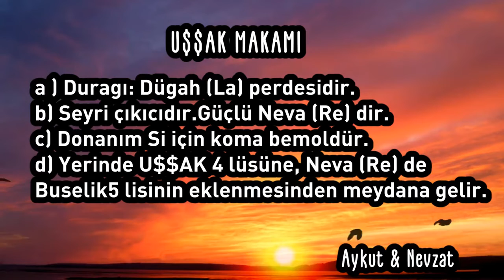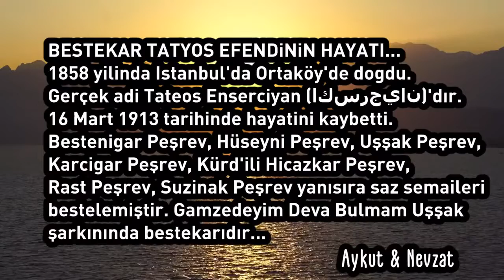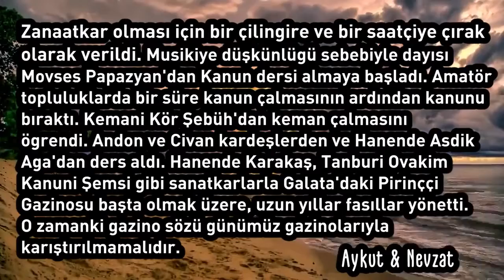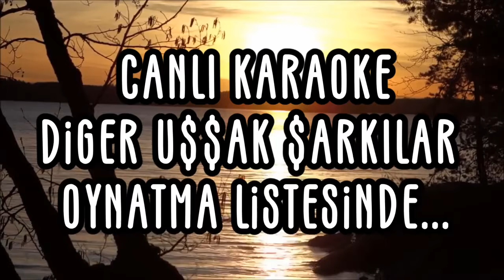116 Bpm Bu Akşam Gün Batarken Gel Uşşak Şarkı Beste Tatyos efendi Ritim 9/8 Aksak Usül Canlı Karaoke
116 Bpm Bu Akşam Gün Batarken Gel Uşşak Şarkı Beste Tatyos efendi Ritim 9/8 Aksak Usül Canlı Karaoke ARKADAŞLAR: Alt yapı üzerine çalıp söylediğiniz karaokenizin "YOUTUBE LİNKİNİ" burada yorumlara ekleyip bizimle paylaşır mısınız? yorumunuzu merak ediyoruz... Bekliyoruz...
Şarkıyı İcra eden okuyan seslendiren sanatçılar Sevim Tanyürek Nesrin Sİpahi Melihat Gülses Müzeyyen Senar Safiye Özer Emel Sayın Zeki Müren Coşkun Sabah Bülent Ersoy Muazzez Ersoy Adnan Şenses rhythm drums loops percüssion bateri ritim perküsyon
Canlı Karaoke / Sahne Eşlik Solist Enstrüman Etüt Metronomlu Her Tondan Çalışabileceğiniz özel karaokeler için doğru kanaldasınız. BİZİ TANIYIN: Karaoke Video Kurgu Edit: Aykut ilter Profesyonel Stüdyo Ritim Yazılımı Canlı Çalım Edit Mix Mastering: Nevzat Seziköz Değerli dostlar kardeşlerimiz sizlerden ricamız beğenip paylaşarak bizim sizlere yeni videolar hazırlamamıza katkı sağlayın böylece sahne ve etüt çalışmalarınızda öğrencilerinize ders verirken kaliteli alt yapılardan yararlanabileceksiniz. İsteklerinizi yorumlar kısmına yazıp sahne repertuarı talepleriniz için bizimle iletişime geçiniz. 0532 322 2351 İsteklerinizi yorumlar kısmına yazınız. Lütfen mail adresimizden ve whatsapp tan bizimle iletişime geçiniz. Şimdiden İyi sahneler İyi Çalışmalar iyi dersler İyi eğlenceler Başarılar... Bu akşam gün batarken gel Bu akşam gün batarken gel Sakın geç kalma, erken gel Aman geç kalma, erken gel Tahammül kalmadı artık Tahammül kalmadı artık Aman geç kalma erken gel Sakın geç kalma erken gel Cefâ etme bana mâh'ım Cefâ etme bana mâh'ım Sonra tutar seni âh'ım Sonra tutar seni âh'ım Üzme beni şîvekârım Üzme beni şîvekârım Aman geç kalma erken gel Sakın geç… Tatyos Efendi (Ermenice: Թադէոս Էքսերճեան ya da Քեմանի Թադէոս) 1858 yılında İstanbul'da Ortaköy'de doğdu. Gerçek adı Tateos Eñserciyan (اكسرجيان)'dır. Osmanlıca yazımda Türkçedeki artdamak n'si kef üzerine üç nokta ile yazılırdı, elyazısında bu noktalar konmazdı, bu yüzden kef ( ك ) harfi ince k, artdamak n'si ( ñ, ng) ve ince g için kullanılan ortak harf olduğundan, kimilerince yanlışlıkla Ekserciyan diye yanlış okunduğu olur. Eñser, bir tür çivinin adıdır. 16 Mart 1913 tarihinde hayatını kaybetti. Babası Monakyan Ortaköy Ermeni kilisesi musikişinaslarındandır. Ortaköydeki Ermeni okulunu bitirdi.Yakın dostu Ahmet Rasim Bey, sözlerini de kendisinin yazdığı uşak makamındaki: Gamzedeyim devâ bulmam Garibim bir yuva kurmam Kaderimdir hep çektiğim İnlerim hiç rehâ bulmam güfteli eseri için "onun ömrünün hâsılasıdır" demiştir. Tatyos Efendi'nin, çatık kaşlı, pos bıyıklı, kısa boylu, tıknaz yapılı, kalender yaradılışlı, hafif şehlâ gözlü bir kişi olduğu söylenir. Türk Mûsikî repartuvarında, sekiz peşrev, altı saz semaisi, bir beste denemesi, muhtelif makam ve usûllerden bestelediği kırk yedi şarkısı bulunmaktadır. Atatürk'ün sevdiği şarkılardan "Mani oluyor halimi takrire hicabım" şarkısı da Tatyos Efendi'nindir. Tatyos Efendi'nin çok bilinen 'Gamzedeyim Deva Bulmam' şarkısını Barış Manço, Müzeyyen Senar, Cansu Koç, Kubat gibi sanatçılar seslendirmiştir. "Bu akşam gün batarken gel" Dinlerken sorun mu yaşıyorsunuz? Medya yardımı alın. Makam (mode) Türü Şarkı adı Usul Bestenigar Peşrev Bestenigar Peşrev Fahte Hicaz Şarkı Bilsen ne bela geçti şu bi–çare serimden Sengin Semai Hicaz Şarkı Gülşen–ı zevk–ı hayatın şimdi mehcurlardan Ağır Aksak Hicaz Şarkı Nev–bahar–ı dehr içinde harsız gül mü olur Aksak Hicaz Şarkı Neydi maksudun senin bu hale koymaktan Aksak Hicaz Şarkı Şu mahzun gönlümü yar şad eylesin Curcuna Hicazkar Şarkı Ben çare ararken dil–ı bi–çareye senden Sengin Semai Hicazkar Şarkı Mani oluyor halimi takrire hicabım Curcuna Hicazkar Şarkı Tir–ı çeşmin ta ciğer–gahımda hançerler vur Ağır Aksak Hicazkar Şarkı Yok mudur ey mah–peyker zerre insafın ban Türk Aksağı Kürdilihicazkâr Şarkı Hoş geçen eyyamı cana her nefes ah özlerim Aksak Kürdilihicazkâr Şarkı İltiyam–ı zahm–ı aşkın ah doktor çaresi Aksak Kürdilihicazkâr Peşrev Kürdi'li Hicazkar Peşrev Devr–i Kebir Kürdilihicazkâr Saz Semai Kürdi'li Hicazkar Saz Semaisi Aksak Semai Kürdilihicazkâr Şarkı Sohbetinle hoş geçen eyyamı cana özlerim Aksak Muhayyer Şarkı Uyandı bahtım artık etmem şekva felekten Sengin Semai Müstear Şarkı Tağyir olunmuş guya havası Türk Aksağı Neva'da Uşşak Şarkı Gam–zedeyim deva bulmam Sofyan Nihavend Şarkı Cana firkatinle sinemi ben dağlarım Aksak Nihavend Şarkı Geçtikçe demler sehharelendi Sengin Semai Nihavend Şarkı Meftunu gönül oldu o şuhane nigahın Sengin Semai Rast Şarkı Beni dilgir ederken ah visali Aksak Rast Şarkı Bir gönlüme bir hal–ı perişanıma baktım Sengin Semai Segah Şarkı Nice feryad edeyim ah aşk senden Aksak Uşşak Şarkı Bu akşam gün batarken gel Aksak